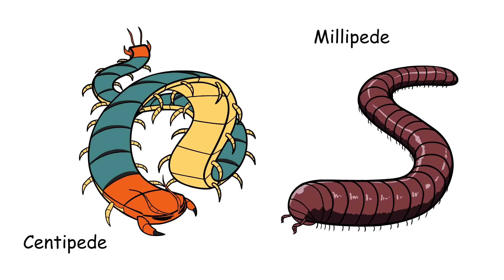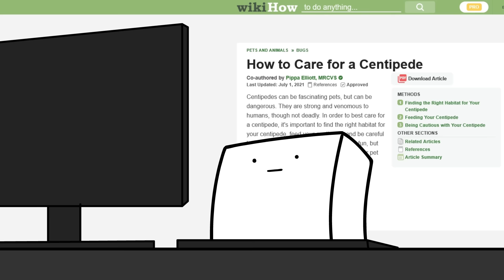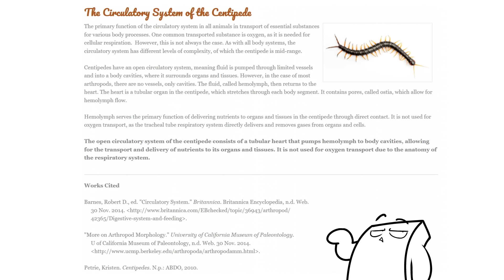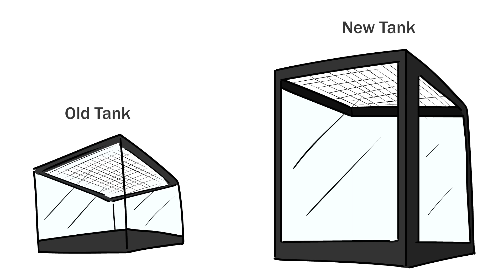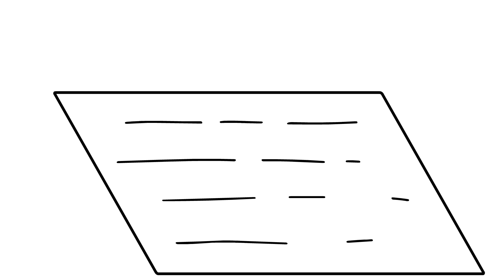My Giant Centipede Escaped in the House!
I got my first giant Centipede!. And then something happened to it.

EDAMARMY Discord: It's in there somewhere

Yeah... I really didn't mean for this video to take so long to come out. Initially I only wanted to take a few weeks off but of course those few weeks turned into a few months. I might make a video talking about that XD. I'm just glad this one is done, and now I can get to work on the next one.